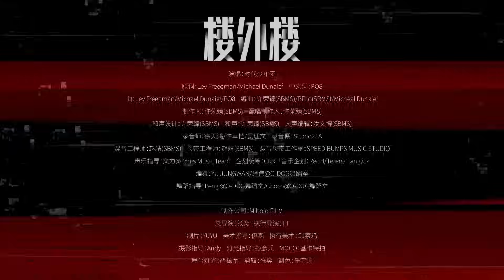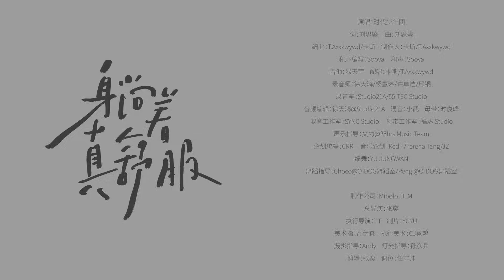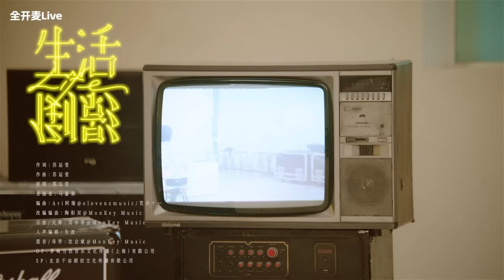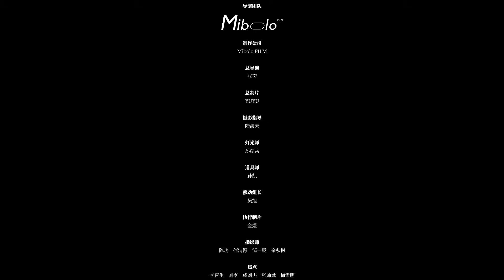【Teens In Times】「造夏」音乐分享会